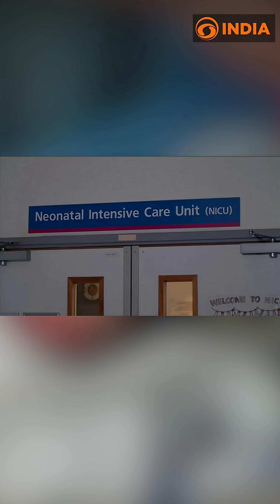UK medical trial aims to develop brain monitoring technology for babies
Cambridge researchers are trialling a smart cap to monitor babies’ brain activity, aiming for faster diagnosis of conditions like cerebral palsy and epilepsy.